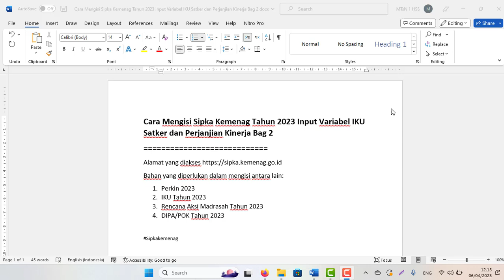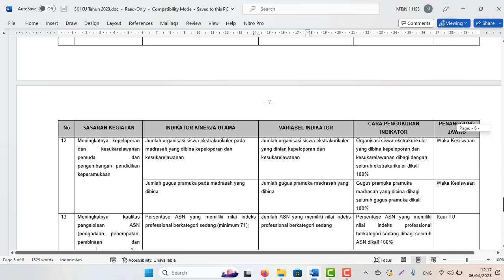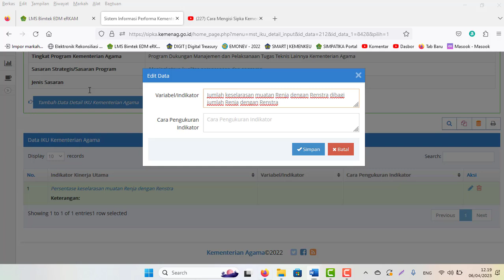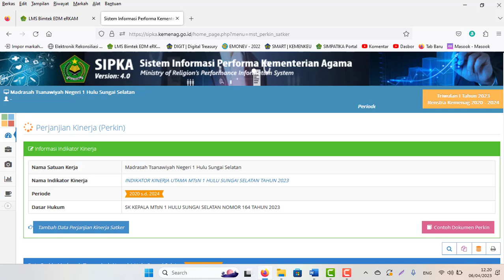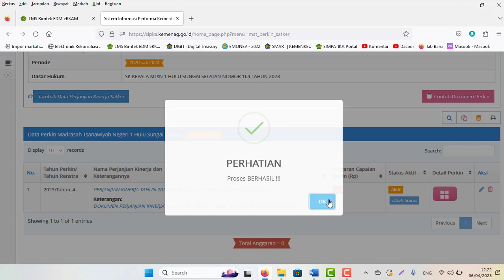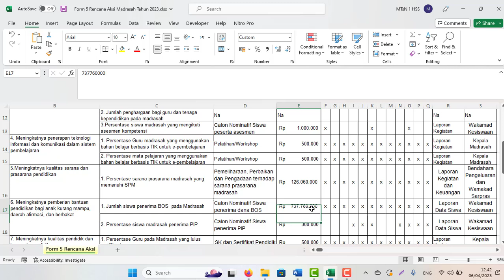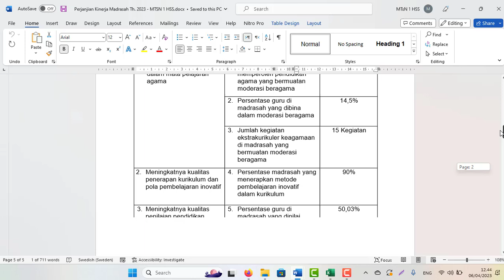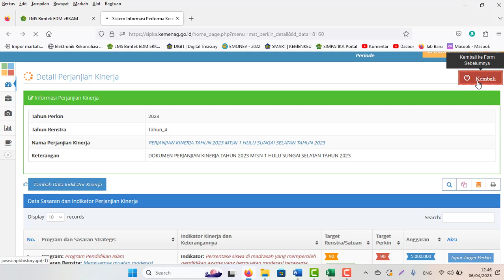Cara Mengisi Sipka Kemenag Tahun 2023 Input Variabel IKU Satker dan Perjanjian Kinerja Bag 2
Bahan yang diperlukan dalam mengisi antara lain:
1. Perkin 2023
2. IKU Tahun 2023
3. Rencana Aksi Madrasah Tahun 2023
4. DIPA/POK Tahun 2023